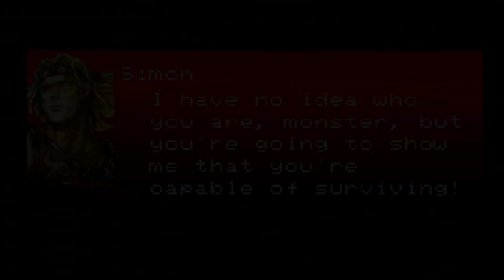Iram Sancti Hominis (CVSOTN x Fahad Lami Fanmade Remix)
TRANSLATION: "Wrath of the Holy Man" in Latin

BPM:
100.000 (INTRO)
195.000 (BATTLE THEME)

Remixed by: Fahad Lami

Original composer(s):
Konami Kukeiha Club
Michiru Yamane
Kenichi Matsubara
Naoto Shibata

Original music based on:
Bloody Tears (Beta) (Super Castlevania IV - Promo Trailer)

Original source:
Theme of Simon Belmont (Super Castlevania IV)
Bloody Tears (Castlevania II: Simon's Quest/Haunted Castle)
Prologue (Castlevania: Symphony of the Night)
Heavenly Doorway (Castlevania: Symphony of the Night)
Load BGM (Castlevania Chronicles/Akumajō Dracula X68000)

VST Plugins used:
FL SoundFont Player
WAVESTATION
M1
Korg Gadget (Darwin)
JD-800
SOUND Canvas VA
D-50
XV-5080
JV-1080
Boobass

VST Effects used:
Fruity soft clipper
Fruity Compressor
Soundgoodizer
Fruity Reeverb 2
Fruity Flanger
Fruity Phaser
Fruity Chorus
Fruity Delay 3

Soundfonts used:
Proteus 1/2